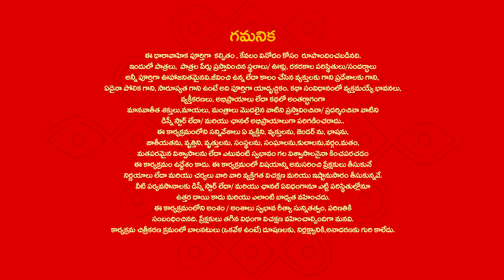Vantalakka - Episode 205 Highlight 1 | Telugu Serial |Star Maa Serials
Vantalakka - Episode 205 Highlight 1. Watch
vantalakka Telugu Serial Mon to Sat at 2.30 pm
only on StarMaa